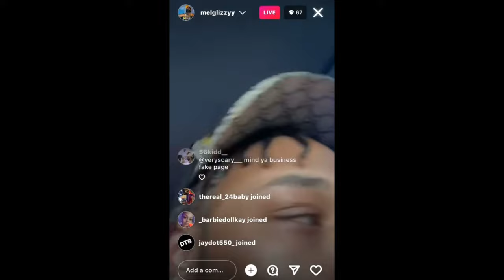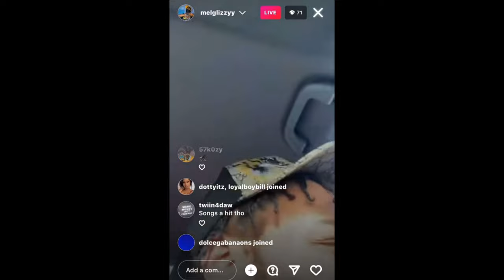Emo Rapper "Autumn!" DISSES & SUES SHA EK?! bxtoldn | Shorts 1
keep up w/ me on my other platforms!